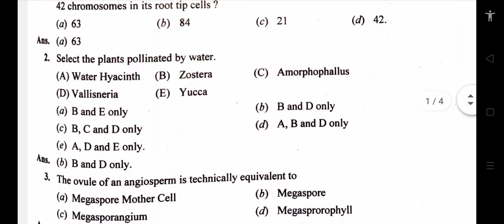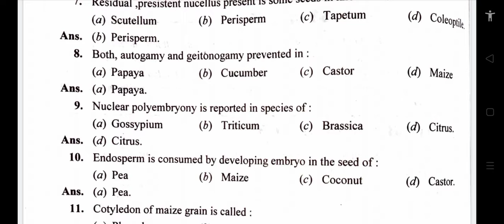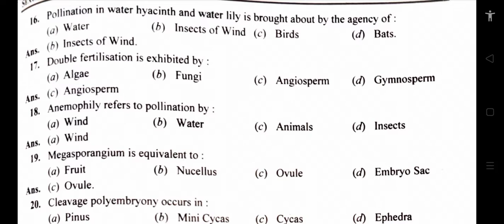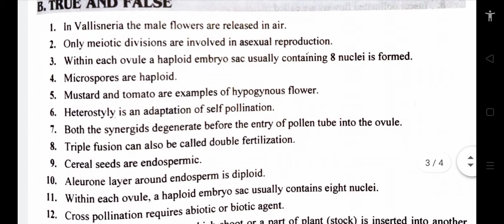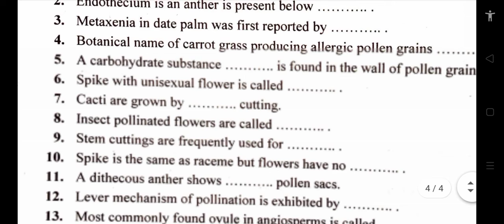PSEB |CBSE Chapter 2 Biology 1Mark Question Important